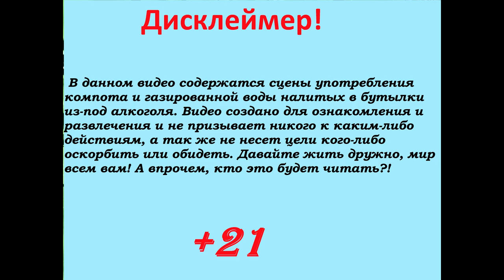Коньяк Elisabeth XO (Новогодний выпуск)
С Новым годом, друзья! И новый уникальный во всем обзор редкого французского коньяка, экологически чистого производства.